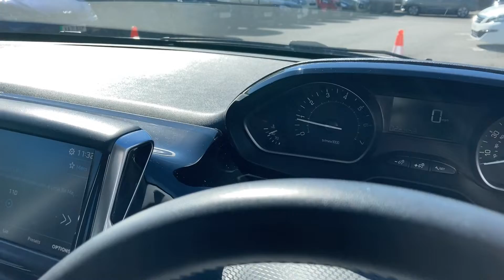Peugeot 2008 1.2 PureTech Active Euro 6 (s/s) 5dr - BP19 UOE